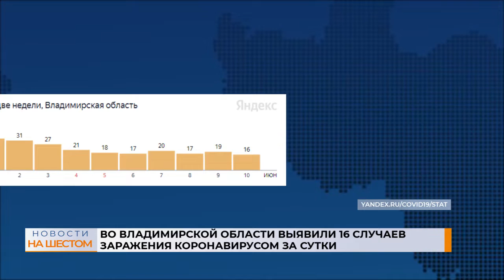Во Владимирской области выявили 16 случаев заражения коронавирусом за сутки